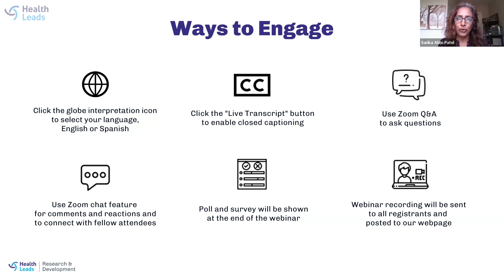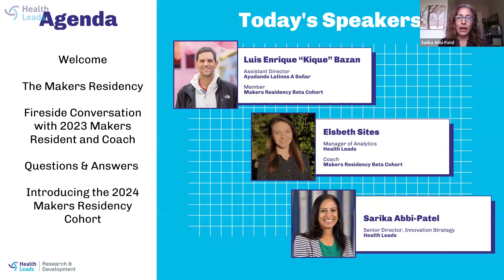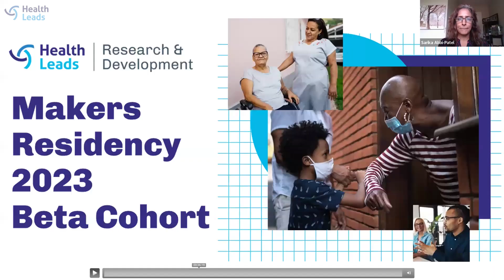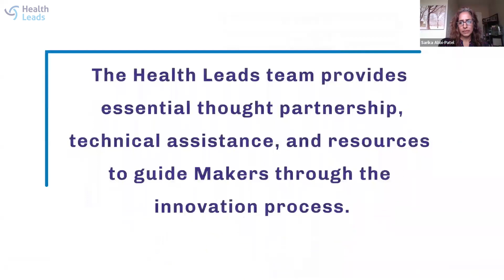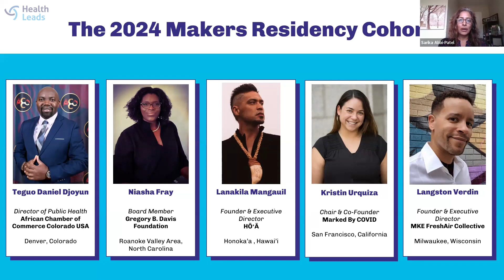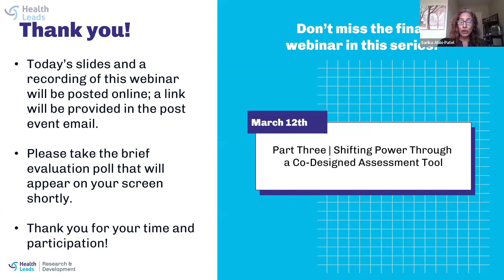Parte Dos: Creando Espacio para Líderes Comunitarios en las Primeras Iniciales de Innovación